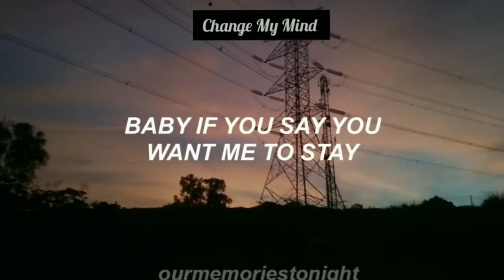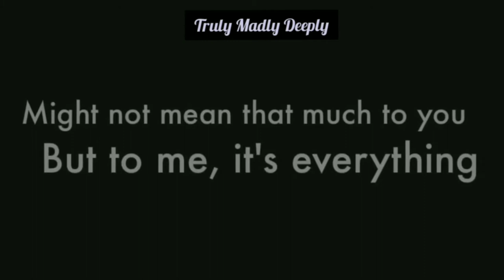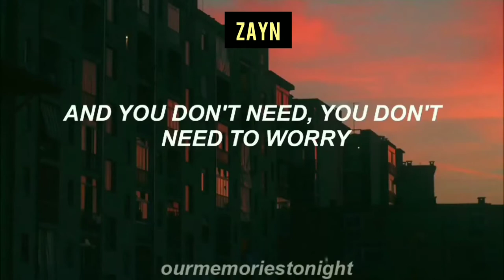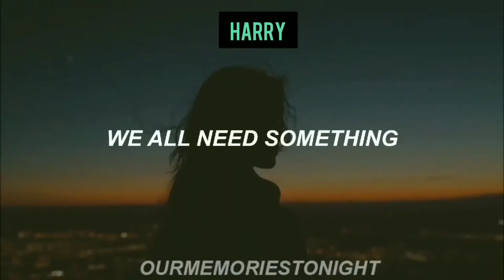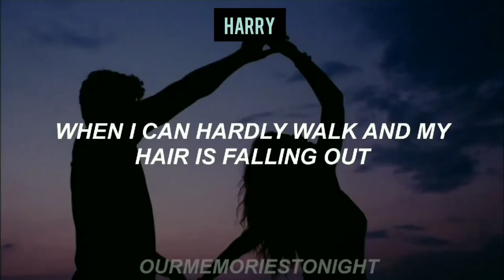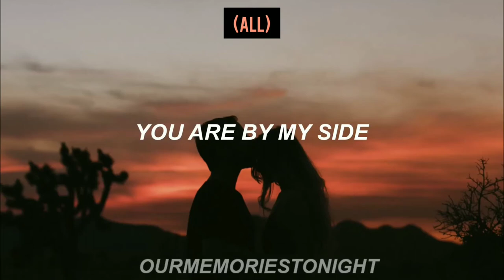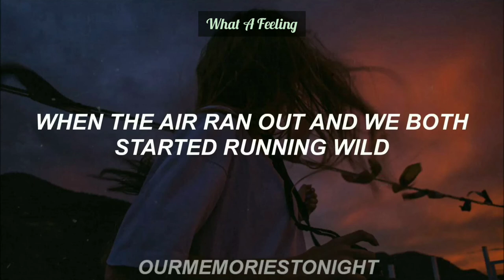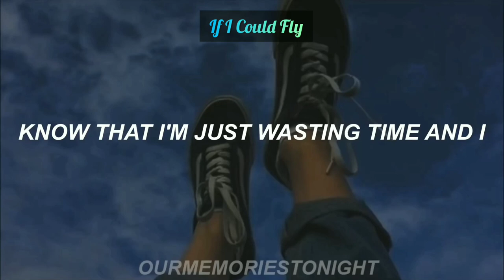EVERY one direction bridge ever